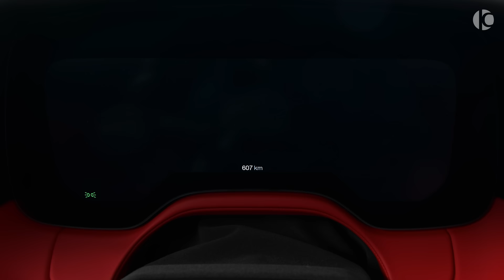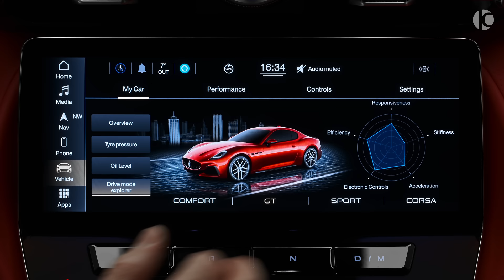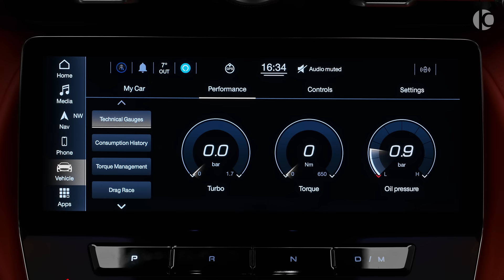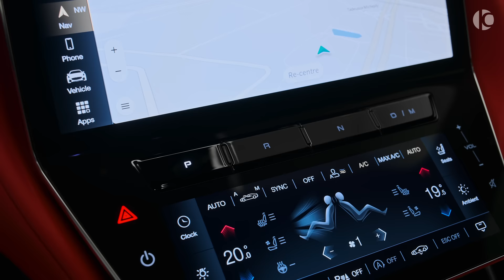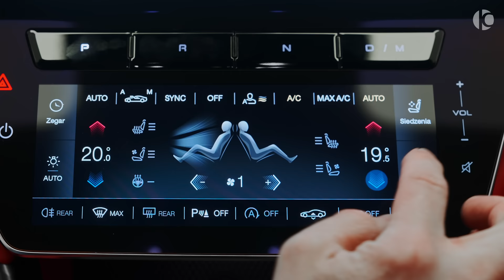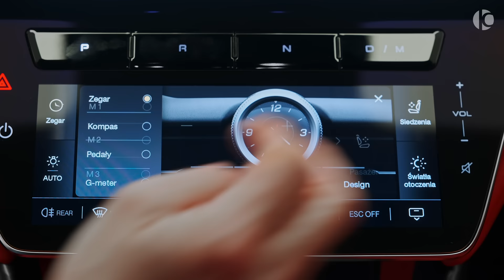2023 Maserati GranTurismo Trofeo - Wild Coupe in details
Maserati GranTurismo Trofeo (2023) - Sound, Interior and Exterior

0-100 (km/h): 3.5 s
0-200 (km/h): 11.4 s
Top Speed: 320 km/h
Stopping distance (100-0 km/h): 35 m